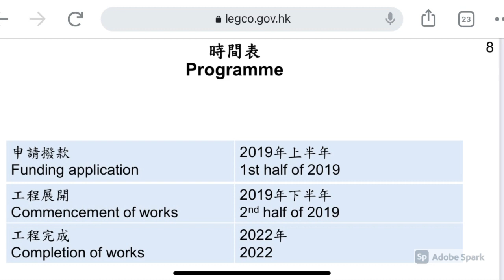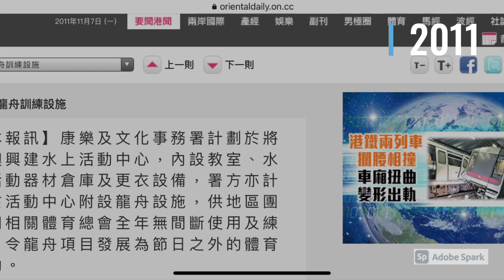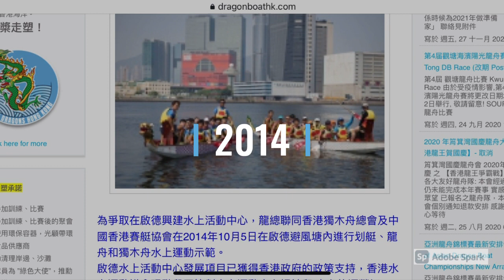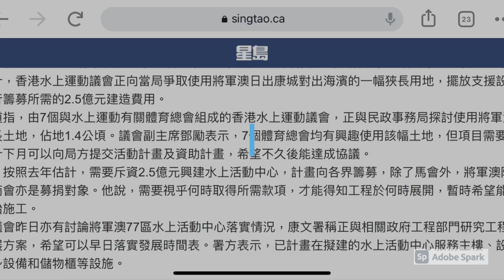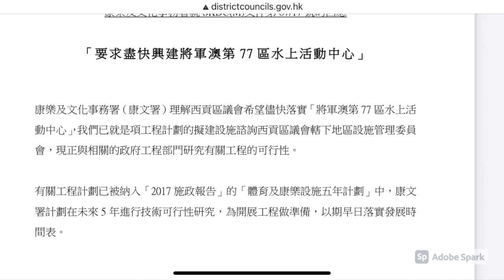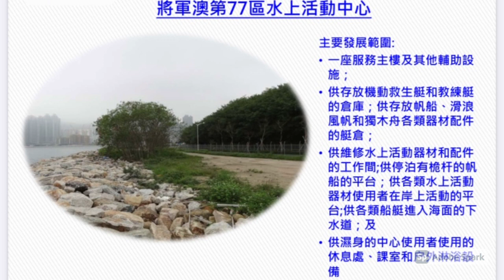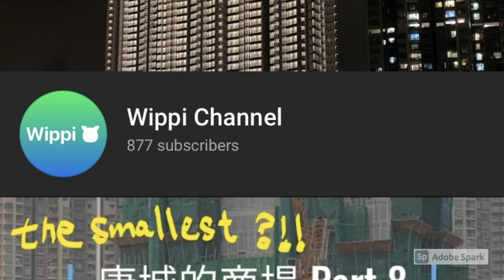日出康城 #264 緻藍天 Malibu 第13期 向北方向起緊乜? Part2- 水上活動中心？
日出康城, 最新施工情況, 動感公園, Activity Green, Montara, Grand Montara,  2021 Feb, The Lohas, Tseung Kwan O, Hong Kong, 康城第十二期, The Lohas Phase 12

日出康城 #453 Sea To Sky  LP10 第13期 LP6 晉海 向海方向起緊乜？最近係咩環境？跨灣大橋 D9 最新施工情況

日出康城 #299 不同屋苑生活的不同Malibu 2021 Mar 繼續換玻璃幕牆
日出康城 , 不同屋苑生活的不同, Malibu,  2021 Mar 繼續換, 玻璃幕牆, Glass wall replacement in Hong Kong, Tseung Kwan O, The Lohas, Wippi

日出康城 #270 跨灣大橋 有咩新消息？ 向西方向起緊乜？主橋的施工情況係點樣？
日出康城, 跨灣大橋, Cross Bay Link, Tseung Kwan O, Cycling Path,  The Lohas Park, Hong Kong,  有咩新消息？ 向西方向起緊乜？主橋的施工情況係點樣？

日出康城 #268 LP10 Sea To Sky 第13期 向西方向起緊乜？最新施工情況 Part 2
日出康城, LP10, Sea To Sky, The Lohas Park 第13期, The Lohas, 向西方向起緊乜？, 最新施工情況 Tseung Kwan O, Hong Kong, The Cross Bay Link TKO,

日出康城, 緻藍天, Malibu, 第13期, 向北方向起緊乜? ,Part2,水上活動中, Water Sports Center, Tseung Kwan O, Hong Kong, The Lohas,

日出康城 #263 緻藍天 Malibu 第13期 向北方向起緊乜？最近係咩環境？

日出康城, The Lohas Park , 第11期, 第12期, 第13期 有咩唔同咗, 2021 Jun, Tseung Kwna O, Hong Kong, Wippi,

日出康城 #206 康城第12期 會德豐係康城同將軍澳的 版圖 Malibu, Montara, Marini, Monterey, Capri Savannah, The Parkside, The Lohas （新更正版）

全港最大屋苑 將軍澳 日出康城 新藍田隧道介紹及情況發展
The largest domestic estate in Hong Kong, LOHAS Park, Tseung Kwan O – Lam Tin Tunnel

日出康城 #373 康城 西邊平台 Marini, LP10, Sea To Sky, 第12期 內園方向 最新施工情況 2021 Jun

日出康城 #371 第 8, 9, 10期 最新施工情況 更進 Marini 室外泳池景 Swimming Pool 2021 Jun

日出康城, Cross Bay Link, Tseung Kwan O, Hong Kong, The largest Cross Bay Bridge with infinity, 跨灣大橋, 有咩新消息？, 主橋速遞 - 活力無限, The Lohas, how big? and how long?, how heavy?, Record Breaking in Hong Kong and China, S690 Steel, new method, Cross Bay Link, 鋼材

6) 日出康城 #238 將軍澳跨灣大橋 是怎樣鍊成的？Part 6主橋出生過程，逐步介紹

5) 日出康城 #326 將軍澳 跨灣大橋是怎樣鍊成的？Part 5  2021 Apr 最新情況將軍澳-藍田隧道

4) 日出康城 #305 將軍澳 跨灣大橋是怎樣鍊成的？Part 4  主橋的設計及最近施工情況

3) 日出康城 #285 將軍澳 跨灣大橋 是怎樣鍊成的？Part 3  主橋用D咩鋼材？有D咩 全香港 及全中國第一次，落雨 驚唔驚？